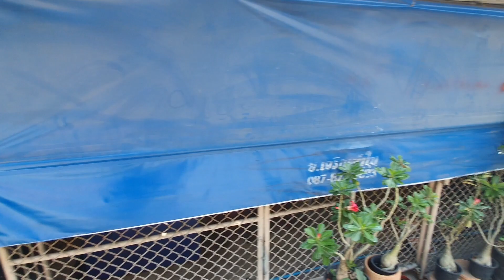Life Along the Train Tracks Bangkok! Local Thai Community Khlong Toei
Yesterday I visited this local Thai community along the rail tracks. If you take Ratchadaphisek Road you will cross the first rail tracks, cross the street here and you can follow the railroad.

It is a small community with some shops. There are daily trains passing, but all slow freight trains that go and come from the Bangkok Port.

It was extremely hot yesterday and some local ladies offered me a drink 02:20 . I wanted to pay, but they just refused. Amazing Thailand